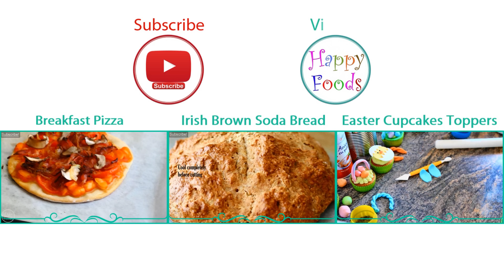Delicious Hot Cross Buns Recipe | HappyFoods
Hot Cross Buns are buns marked with a cross on the top and traditionally eaten on Good Friday in many countries. These spiced sweet buns with sticky glaze on top and dried fruit inside are simply irresistible!